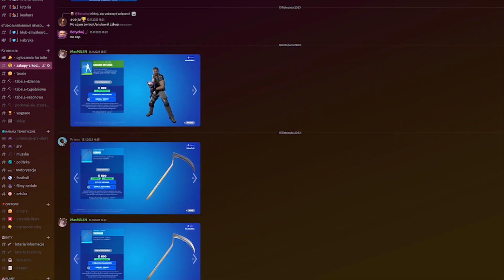NOWA WYSPA UJAWNIONA...! (NOWE INFORMACJE O KOŃCU ROZDZIAŁU 4 w Fortnite)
🙌 KOD w sklepie Fortnite: JAJUUYT

Top5Gaming - YouTube

The artwork used in video, was found on sites (up), fortnite official social-media, reddit or pinterest with no credits given or with no-water mark or other restriction given.